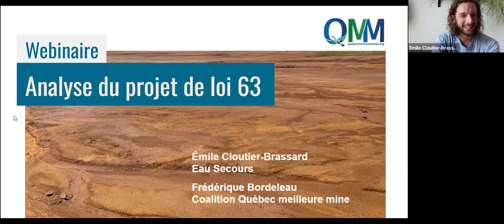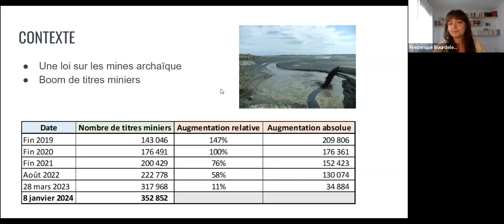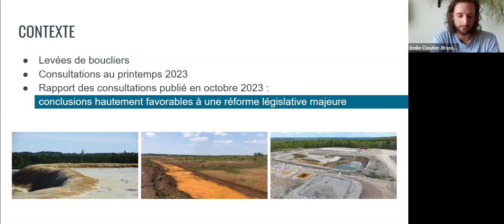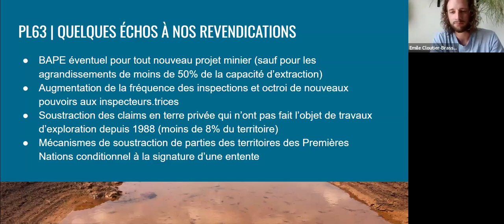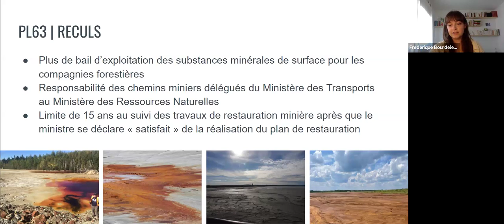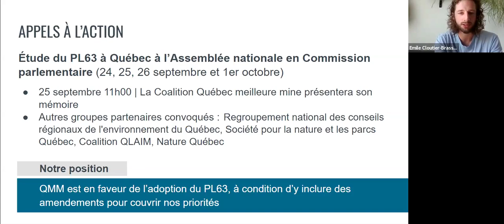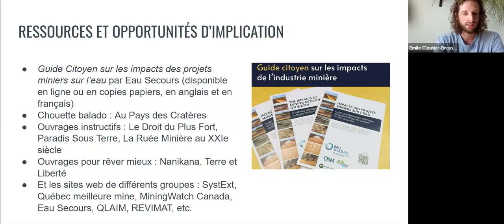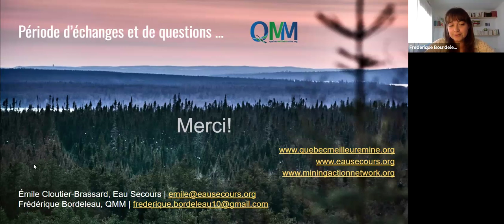Webinaire: Projet de loi sur les mines (Québec)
La Coalition Québec Meilleure Mine (QMM) et Eau Secours vous invitent à un webinaire gratuit et ouvert à tous portant sur la Loi sur les mines.

Joignez-vous à nous pour la présentation de l'analyse de la Coalition QMM sur le nouveau projet de loi venant modifier la Loi sur les mines (PL63). Deux représentants de la Coalition Québec Meilleur Mine (QMM) présenteront l'analyse de la Coalition et répondront à vos questions!

Les panélistes:

Frédérique Bordeleau - Étudiante en droit à l'Université de Montréal et agente de projet chez MiningWatch Canada

Émile Cloutier-Brassard - Responsable des dossiers miniers chez Eau Secours